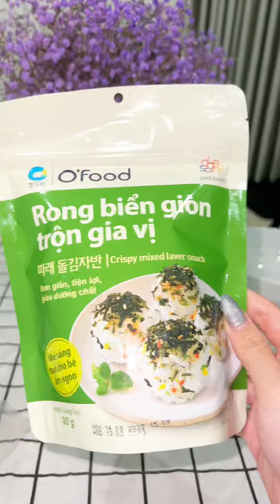Những Cách Ăn Rong Biển Độc Lạ Và Tiện Lợi | Ngoa Food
➥Mấy thứ linh tinh mình mua tại đây nha :beacons.page/ngoafood

© Bản quyền thuộc về NgoaFood
© Copyright by NgoaFood ☞ Do not Re-up